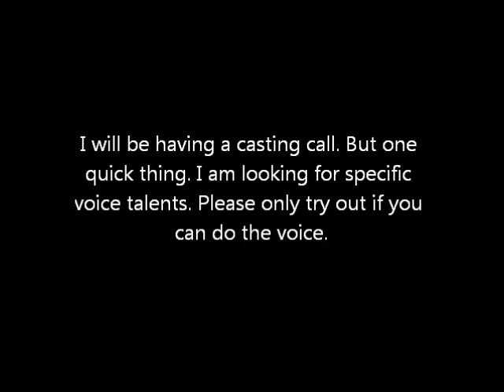Transformers Cymbiosis Episode 1 Sneak Peek